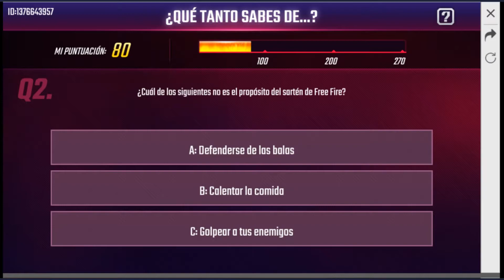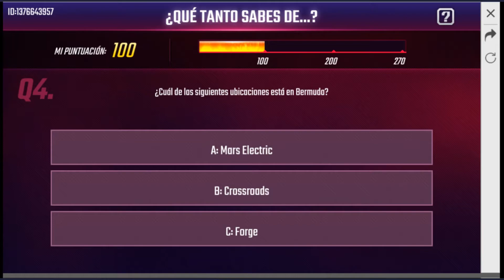NUEVO EVENTO WEB] EN FREE FIRE – ¿QUÉ TANTO SABES? RESPUESTAS DIA 3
Holaaa RAZAAA en el video de hoy estamos NUEVAMENTEEEEEEEE ESTA VES TRAIGO LAS RESPUESTAS DEL NUEVO EVENTO EN  FREE FIRE …. ALAMOS RAZAAAA.

👍MI RED SOCIAL ES👍